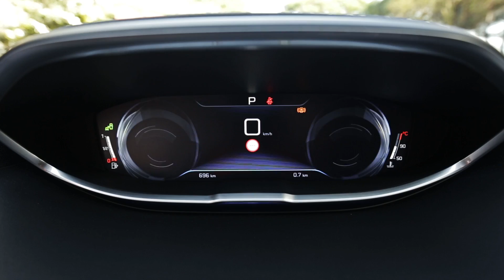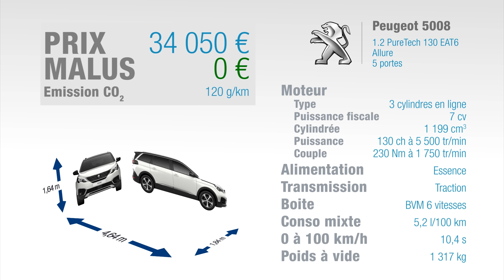Essai Peugeot 5008 1.2 130ch Allure EAT6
Ne passez pasz à côté des offres du mandataire Peugeot 5008 avec des remises négociées auprès de concessionnaires Peugeot avec une livraison possible dans toute la France.

La deuxième génération de 5008 est arrivée. Il s’agit en fait de la version allongée du 3008, dont elle reprend la face avant et bien-sûr les codes typiques des SUV. Le 5008 mesure ainsi 4,64 m de long, soit presque 20 cm de plus que le 3008, ce qui le place en face des Nissan X-Trail, Renault Koleos deuxième du nom, Skoda Kodiaq ou Volkswagen Tiguan AllSpace. La gamme 5008 reprend les mêmes motorisations et finitions que le 3008, dont le 3 cylindres turbo essence de 130 ch de notre modèle d’essai, ici associé à la boîte automatique EAT6 et à la finition Allure, dotée d’office de jantes de 18 pouces.

A l’intérieur, on retrouve trait pour trait la planche de bord du 3008, avec le petit volant, le combiné d’instrument entièrement digital, les toggle switches ou l’écran central tactile. Notre modèle a droit au système grip control en option. A l’arrière, on trouve 3 sièges de largeur identique, coulissants et rabattables individuellement, avec une belle habitabilité. La troisième rangée de sièges est de série : si elle n’est pas la plus confortable du genre, elle peut se retirer complètement et facilement pour agrandir le coffre d’environ 80 dm3. Ce dernier frôle alors les 800 dm3 selon Peugeot.

Contact et on reconnaît la sonorité typique du 3 cylindres, mais feutrée : elle n’est pas dérangeante. Ce petit moteur relance correctement grâce au couple disponible assez tôt, mais n’hésitez pas à monter dans les tours pour plus de réactivité. La boîte douce, rapide et plutôt bien gérée mais le sixième rapport est vraiment long. Côté châssis, on retrouve les excellente aptitudes du 3008 avec un engin très agréable vu son gabarit, un chouïa moins dynamique car un peu plus lourd et à empattement plus long, mais le compromis reste remarquable. Le confort est un poil ferme à vide, mais rien de rédhibitoire.

En consommations, le 5008 avec ce couple moteur/boîte reste sous le seuil de malus écologique, sauf si vous prenez l’option Grip Control qui modifie la monte pneumatique : vous êtes alors redevable d’un malus de 50 €. Question tarif, le 5008 le moins cher de la gamme démarre à 26400 € avec le même moteur, mais notre modèle d’essai s’affiche à 34000 € avec un équipement assez complet. La boîte automatique EAT6 est facturée à elle seule 1600 €. Le surcoût du 5008 est de 1700 € par rapport au 3008 équivalent, dont la gamme est strictement identique tant en moteurs qu’en finitions.